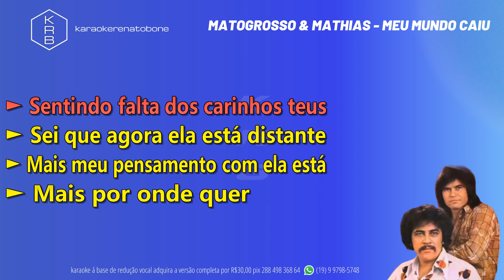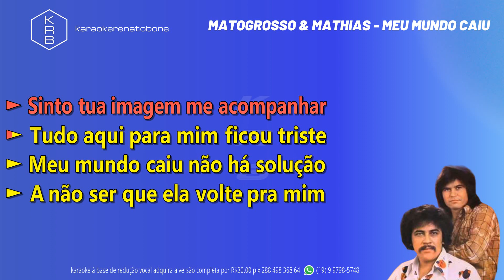MEU MUNDO CAIU - MATOGROSSO & MATHIAS - PLAYBACK DEMONSTRAÇÃO